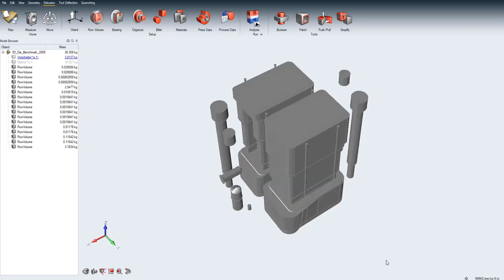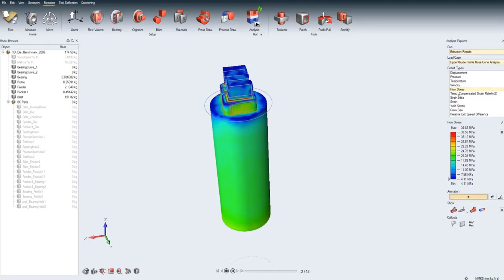Solid Profile Extrusion Analysis with Altair Inspire Extrude Metal.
Altair Inspire Extrude Metal makes it easy to set up and complete a solid profile extrusion analysis.